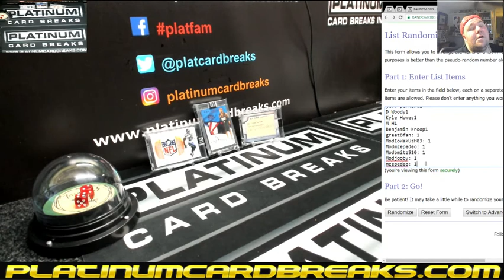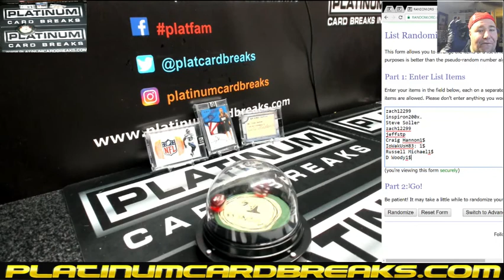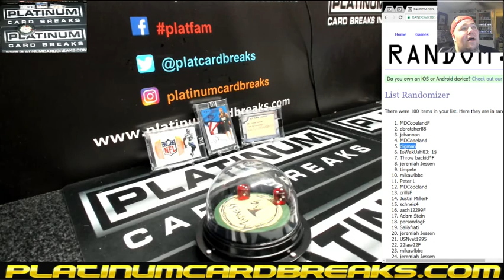2018 SHOWSTOPPER 4 0 FREE MONEY BONUS